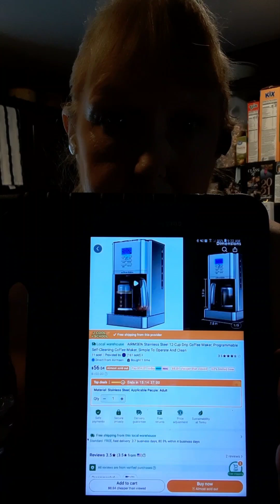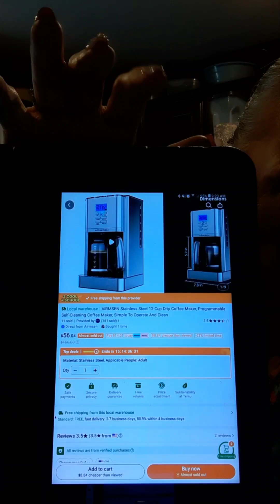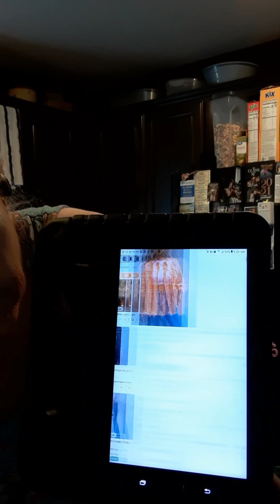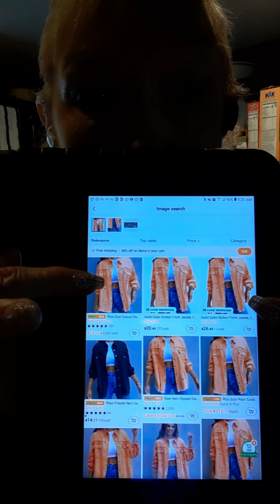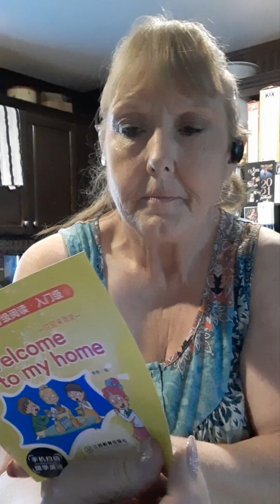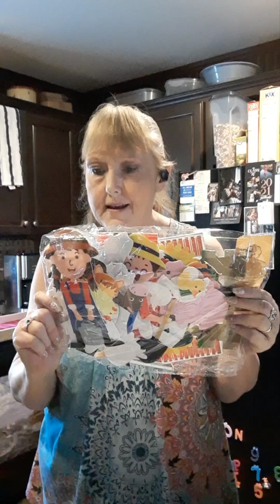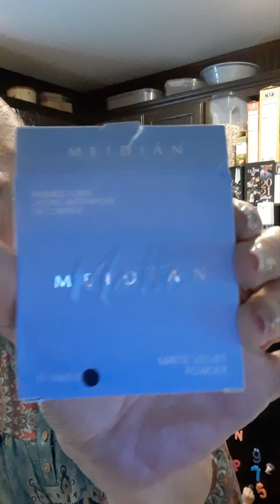Friday night haul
😎 Come and check out this gift box of make-up goodies 😊❤️😏😎

         ❤️💚🧡🩵🩷💜💛🤎💙Thanks for spending time with me today!💙🤎💛💜🩷🩵🧡💚❤️
                                                                             ~MWA~
                                                                                 Lisa
                                                                     BlueGrandma64